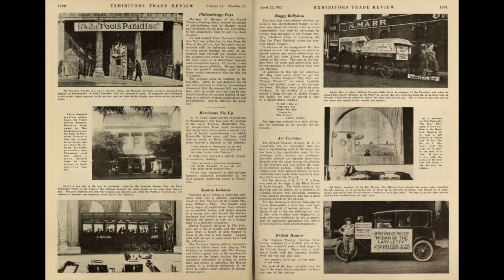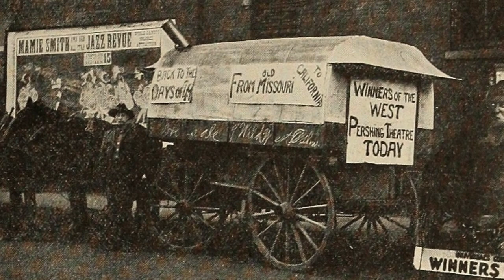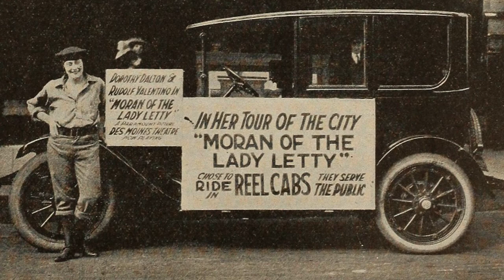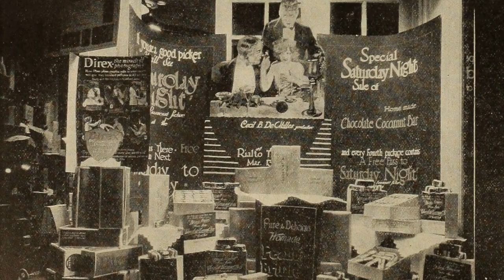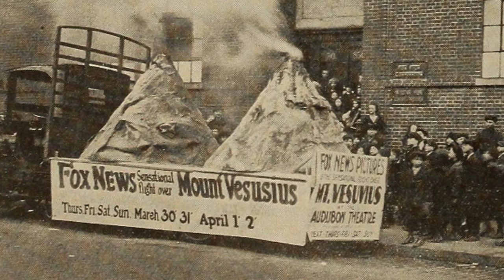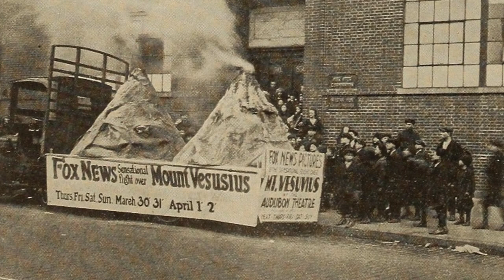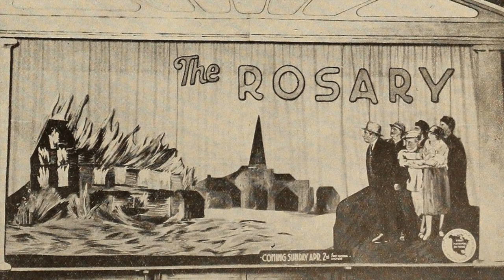How 1920s Movies Were Advertised (Part 8)